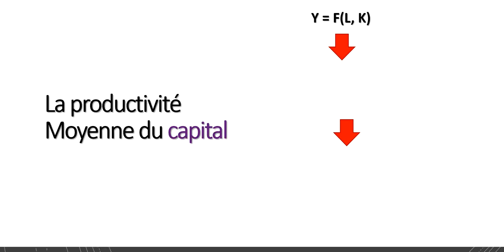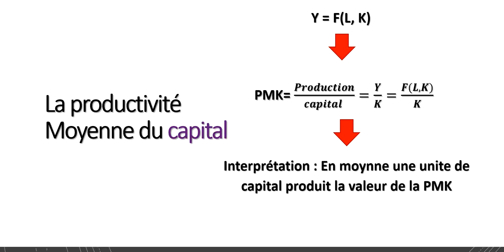La productivité moyenne du capital (PMK)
Comprendre la productivité moyenne du capital (PMK)